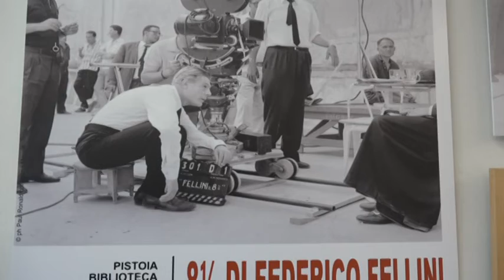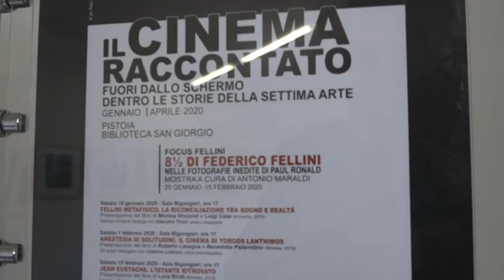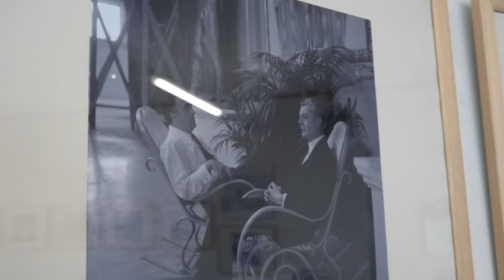OMAGGIO A FEDERICO FELLINI ALLA BIBLIOTECA SAN GIORGIO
Una mostra fotografica dedicata a una delle più celebri pellicole di Federico Fellini è una delle iniziative realizzate alla biblioteca San Giorgio di Pistoia per i cento anni dalla nascita del grande regista.